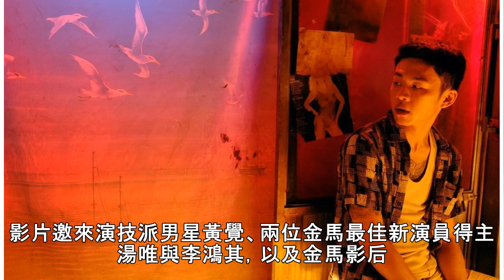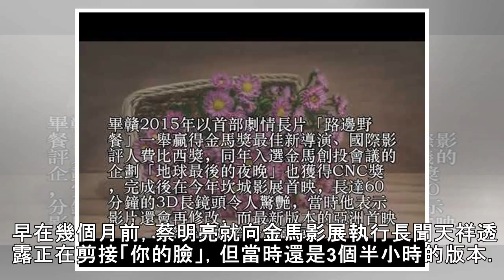金馬影展開閉幕片公布 畢贛新作亞洲首映在台灣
各種明星專屬秘密 噓！星聞粉絲團獨家揭密 即將在11月盛大舉辦的2018金馬影展，今日公布開、閉幕影片。以「路邊野餐」獲得金馬獎最佳新導演的畢贛，集結湯唯、黃覺、張艾嘉、李鴻其、陳永忠主演的新作「地球最後的夜晚」榮膺開幕片。閉幕片則是兩屆金馬獎最佳導演蔡明亮、金馬影帝李康生甫入選威尼斯影展的「你的臉」，將以獨一無二的「蔡氏風格」為影展劃下精采句點。 畢贛2015年以首部劇情長片「路邊野餐」一舉贏得...